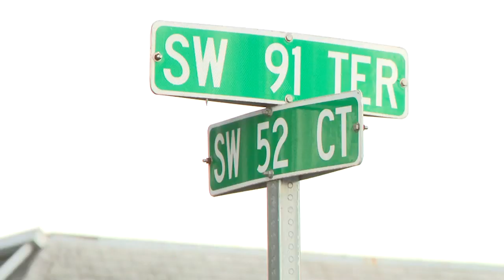Simeon Brown recovers after firefighter shoots him in Cooper City, deputies say